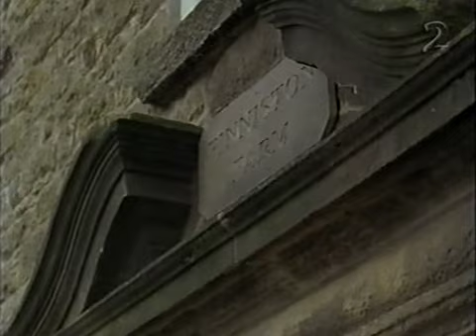Vi fem - Fem gör ett fynd del 1/3